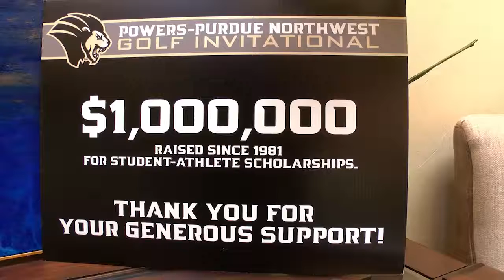2017 Powers-Purdue Northwest Golf Outing Recap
2017 POWERS-PURDUE NORTHWEST GOLF OUTING RECAP: Check out highlights, interviews, a hole-in-one and more from last week's 37th annual fundraising event for PNW student-athlete scholarships! The golf outing was held at Briar Ridge Country Club in Schererville, Ind., on June 19, 2017.